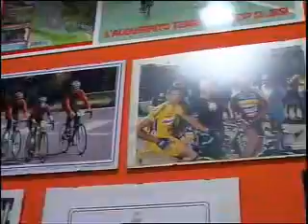Esinplast Spendolini Costruzioni, la presentazione della squadra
Domenica 9 marzo la prima gara ufficiale